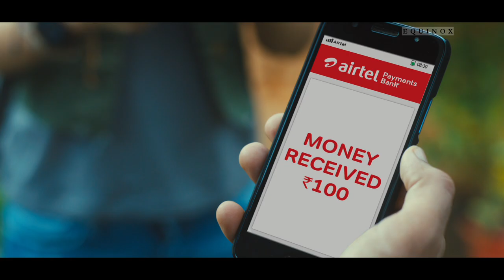Airtel Bank | Ram Madhvani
Use your Airtel sim card to open a bank account. It's that simple!

Client (Brand) : Bharti Airtel

Agency : Taproot Dentsu

City & Country : India, Mumbai

ECD : Pallavi Chakravarti

Account Management Head : Abhishekh  Kalzunkar

Director : Ram Madhvani

Production Co & City : EQUINOX FILMS PVT. LTD, MUMBAI

Executive Producer : Manoj Shroff

Line Producer : Sumit Kumar

Production Manager :  Sarwar Khan

Director of Photography :  Tushar Kanti Ray

Chief AD : Kayoze Irani

2nd AD : Naqi Hasnain Naqvi

DA : Ishita Dave

Storyboard :Chetan Sharma

Casting Director : Anhimanyu Ray

Casting Team :Godfrey Edge, Sheetal Jhadav

Production Designer: Anna Ipe

Art Director : Richard Viagulam

Art Assistant :Rohan Panchal

Costume Stylist : Maiti Shahani

Hair & Make Up Artist :Radhika Dhas, Richa Shriyan

1st AC: Rohit Kumar Samal

Focus Puller : Chandra Kusuma

Gaffer : Mohammed Asif Khan

Sound Recordist : Macie Mendonca

Drone Operator : Pankaj Sharma, Bhagyesh Sharma

Head Spot Boy : Anuj Singh

Craft Service :  Uday Shetty

Production Accountant :  Vilas Shelke

Local Line Producer (DEHENE, THANE) : Imran Shaikh (SUN DAY FILMS)

Production Team(DEHENE) :Amit Sitlani, Shankar Kumbhkar, Rahul Bhosle, Nilesh, Amit Pardeshi, Krishna. Chaurasia

Sanitization Team : Life First  Sanitisation ( Aditya Gupta)

POST PRODUCTION

Post Production Supervisor :Mithun Jayaraj

Post Production Manager : Suryakant Bhayde

Post Production & City: Sally's Studio, Mumbai

Editor:  Khushboo Raj

Online editor:  Amit Chitnis

Colourist:  Navin Shetty @ Nube Studio

Music & Music Publisher:  Siddhanth Madhvani

Voice Over: Soniya Nair

Dubbing Studio :  Tonic, Mumbai

Sound Engineer :  Pradish @ Tonic

Sound Mixing Engineer:  Arun Crasto

Sound Mixing Studio:  Crastos, Mumbai